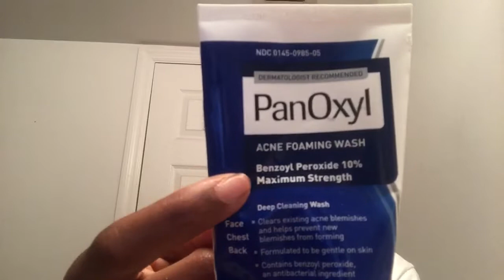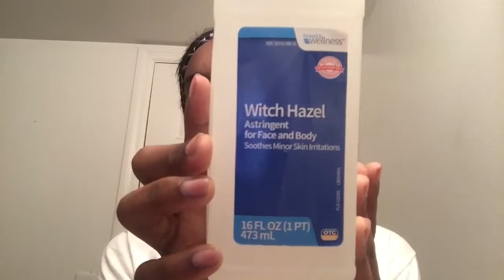UPDATED SKIN CARE ROUTINE || PANOXYL WARNING , RETIN A , WITCH HAZEL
PUT VIDEO IN the Highest viewing for best quality .

PRODUCTS USED:
- PANOXYL 10%
- RETIN A 0.025%
- WITCH HAZEL
- SUNSCREEN